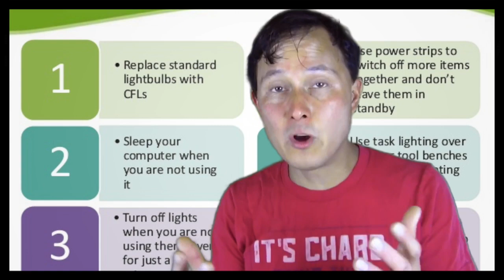How Donald Trump Can Fix American Healthcare in One Word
shares with you how President-Elect Donald Trump can Fix the broken healthcare system in one word.

In this rant-style episode, John will share with you who he voted for in the presidential election.  You will discover how every American can take responsibility for their health by education and prevention by making dietary changes that have been shown to significantly reduce the chances of losing your life and getting sick from the top 20 diseases that end Americans lives prematurely.

You will learn the two books that John recommends to maximize your health and how to eat a diet that will maximize your health and minimize your risk of getting common diseases of today.

John will share his opinions about Obama care and the workaround so you are not penalized if you did not pay for traditional medical insurance.   You will discover who has benefitted the most from Obamacare and it isn't the health of the average American...

You will learn why John has gone without traditional medical insurance for over 21 years now. You will learn how you can be empowered to take your health into your own hands.   You will learn the most important disease protective foods that are available at virtually every supermarket in America.

Next, you will learn who John voted for in the presidential election and why.   You will discover how John is making the change in the world he wants to see without having to depend on anyone else.   You will discover what John wants you to start doing in your life to become a producer instead of a consumer.    You will learn about the best video that will help you to see the problems with consumerism.

Next, John will talk about unemployment and how each one of us can take responsibility for our own financial future instead of being dependent on someone else for a job.  You will learn about the one phrase that can flip your thinking around to empower you to generate the money you need in life to thrive.

Finally, John will share the summary of this episode and the three  actions steps he wants you to take to have a greater level of health, create your own job, become independent of the system, how to become a producer instead of a consumer.